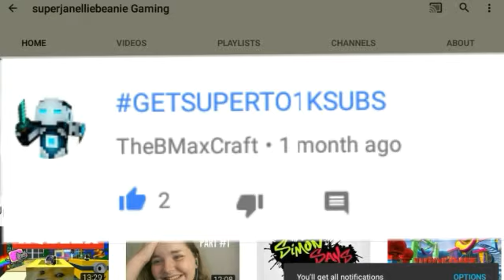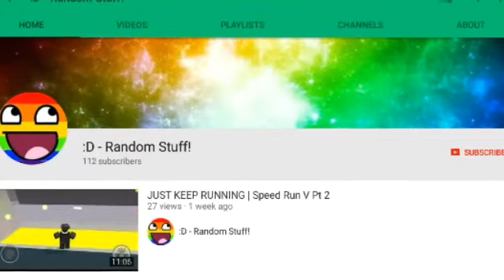SHOUTOUT SATURDAY SERIES #27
Rules to getting SHOUTOUTS!

3. Like the video! 👍

3. Comment
Thx for watching! Likes are greatly appreciated!
BTW, Congrats to all the winners! They all have great channels!